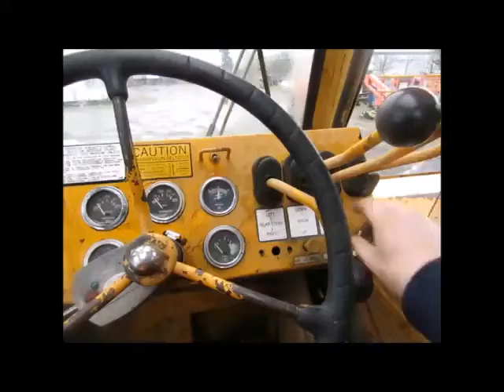Sold! Grove RT620S 20-Ton 4x4 Hydraulic Rough Terrain Crane bidadoo.com